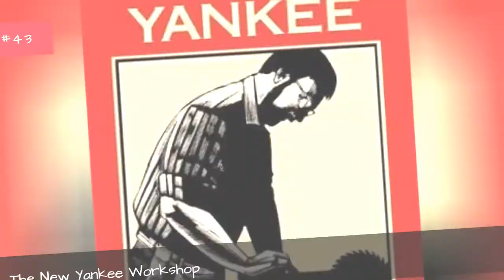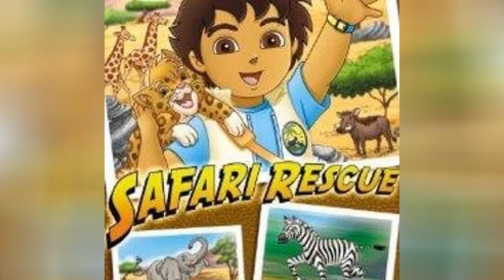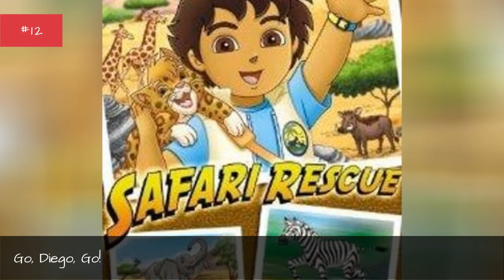The Best Educational Television Shows 🌞 🌝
Get ready to be schooled on the very best educational shows on television, thanks to this list of the best educational TV shows, ranked from best to worst thanks to your votes. If it's been a while since you've watched any educational television shows, this includes pictures from the shows and when they premiered, to help you vote.
Educational shows have been a staple of television for years - and have even required for some networks since the late '90s - so there's often debate about what the most fun and educational television shows of all time are. Don't let your favorite educational television programs get to the bottom of the list- be sure to vote them up so they have the chance to reach the top spot.
This list includes old favoriters like The Magic School Bus and Bill Nye The Science Guy as well as newer educational TV shows like Weird But True and Emily's Wonder Lab. This list answers the questions, "What is the best educational television show of all time?" and "What are the greatest educational television shows?"Photo: PBS...more
0:00 - Intro
0:00:08 - A Place of Our Own
0:00:15 - Big Blue Marble
0:00:22 - The New Yankee Workshop
0:00:29 - Newton's Apple
0:00:36 - Science Court
0:00:43 - Peg + Cat
0:00:50 - Sex, Explained
0:00:57 - Watch Mr. Wizard
0:01:05 - James May: Oh Cook!
0:01:15 - Becoming You
0:01:22 - Survivorman
0:01:29 - SciGirls
0:01:36 - Dirty Jobs: Rowe'd Trip
0:01:43 - History of Swear Words
0:02:00 - Hi5
0:02:07 - Six Degrees with Mike Rowe
0:02:14 - Amazing Planet
0:02:21 - It's A Dog's Life
0:02:28 - Weird But True
0:02:35 - Adam Ruins Everything
0:02:45 - Beakman's World
0:02:55 - Meerkat Manor
0:03:02 - Odd Squad
0:03:09 - Cosmos: A Space-Time Odyssey
0:03:21 - Zoom
0:03:28 - The Electric Company
0:03:38 - Between the Lions
0:03:45 - Little Einsteins
0:03:52 - Team Umizoomi
0:03:59 - Liberty's Kids
0:04:06 - Dirty Jobs
0:04:13 - WordWorld
0:04:20 - Cyberchase
0:04:27 - Go, Diego, Go!
0:04:38 - Super Why!
0:04:45 - Dinosaur Train
0:04:55 - Wild Kratts
0:05:05 - Zoboomafoo
0:05:25 - MythBusters
0:05:40 - Schoolhouse Rock
0:05:47 - Reading Rainbow
0:06:12 - Bill Nye the Science Guy
0:06:39 - Mister Rogers' Neighborhood
0:07:03 - The Magic School Bus
0:07:31 - Sesame Street